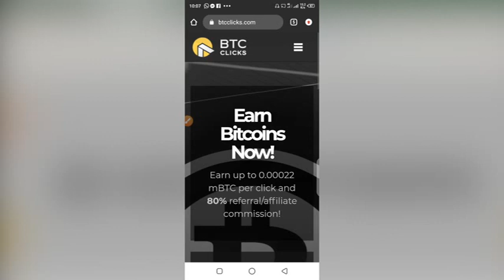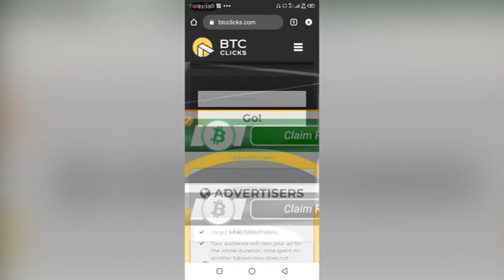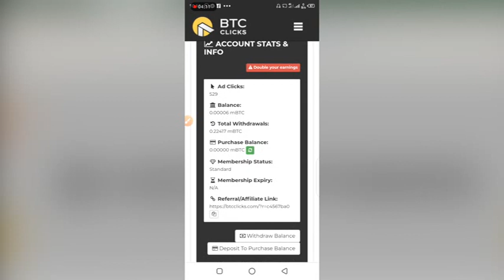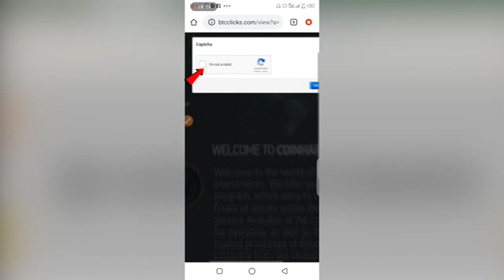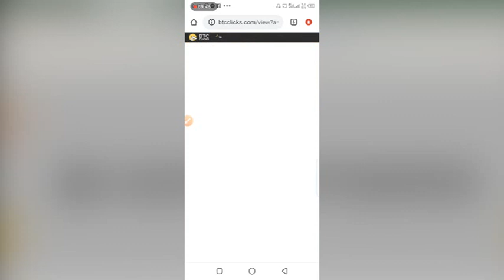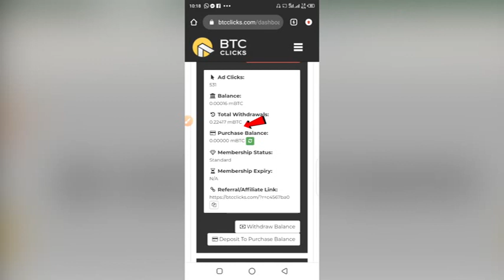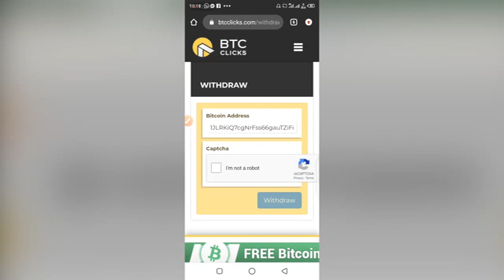How To Earn Bitcoin Without Investment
This site will pay you to perform some simple tasks like, viewing ads, referral and watching videos.